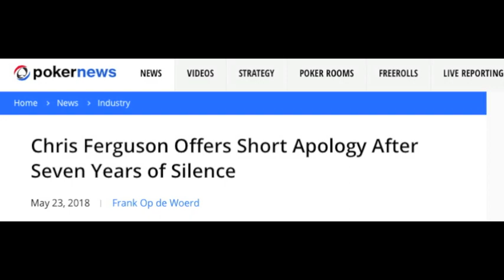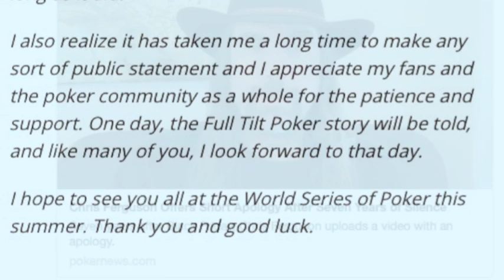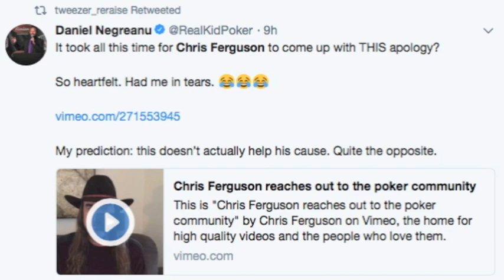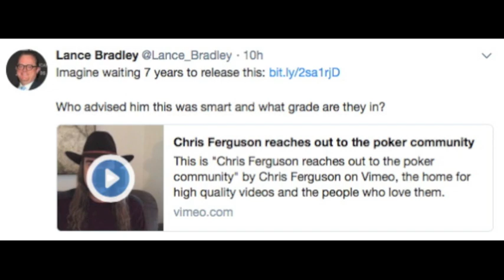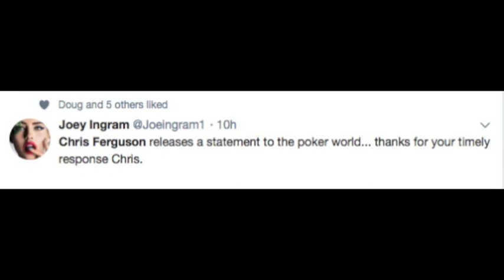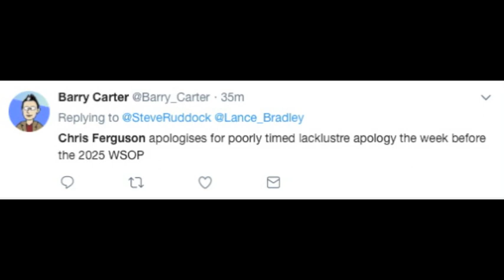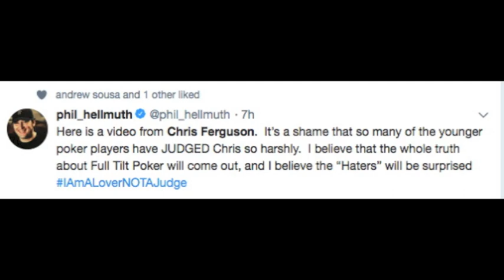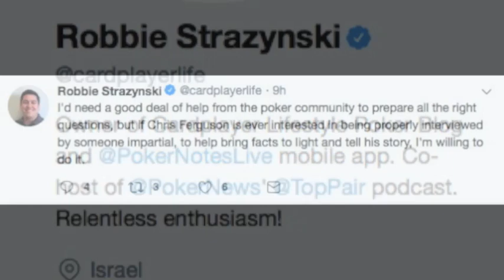Chris Ferguson APOLOGIZES for Role in Black Friday & Poker Community Responds!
Poker legend Chris Ferguson has apologized to the poker community for his role in Black Friday & the Full Tilt Poker scandal. It was short and sweet. Twitter exploded.